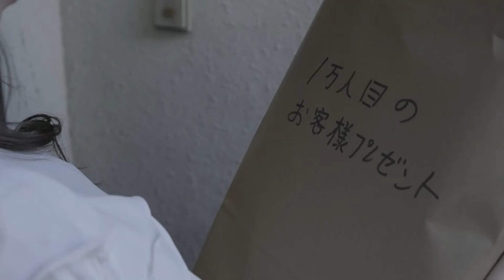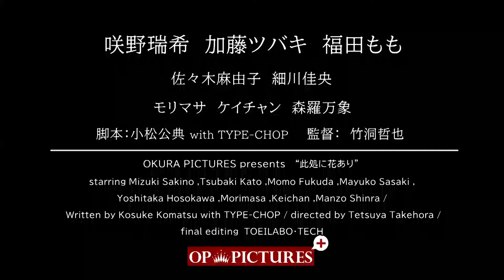映画「遅咲き未亡人」予告編（映倫R15+）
2025年2月5日（水）DVDリリース

Story
菜摘（加藤ツバキ）とその旦那・剛志のもとに、服役していた無愛想な弟の雄介が帰ってきた。姉の菜摘は弟の為知り合いのつてを頼り、雄介に園芸店の配送の仕事を紹介した。あまりやる気をみせない雄介だったが、そんなある日、配送先で未亡人の純（咲野瑞希）と出会い一目惚れしてしまう。しかし近所で純は「言い寄った男がなぜかみんな亡くなってしまう」との都市伝説的な噂のある未亡人だった。

Cast
咲野瑞希、加藤ツバキ、福田もも、細川佳央、モリマサ、ケイチャン、佐々木麻由子、森羅万象

Staff
監督：竹洞哲也／脚本：小松公典 With TYPE-CHOP／撮影監督：坂元啓二／録音：山口勉／編集：三田たけし／音楽：與語一平／整音：吉方淳二／助監督：可児正光／撮影助手：髙橋大輝／録音助手：西田壮汰／スチール：須藤未悠／制作：Blue Forest Film

Spec
品番：OPPS-114／JAN：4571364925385／価格：2,700円（税別）／収録時間：88分／映像：MPEG-2 COLOR／ビスタ16：9／音声：(Stereo)DOLBY DIGITAL／映倫番号：S-2526（映倫R15+）／制作年：2023年／©OP PICTURES／発売：大蔵映画株式会社／販売：株式会社スターボード／原題：此処に花あり